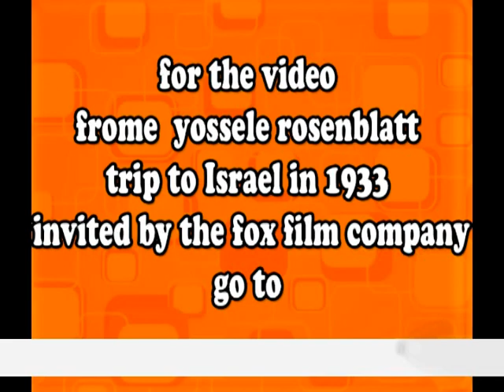to see yossele rosenblatt trip to Israel in 1933 invited by the fox film company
to see yossele rosenblatt trip to Israel in 1933 invited by the fox film company maks his clip the jewish cantor